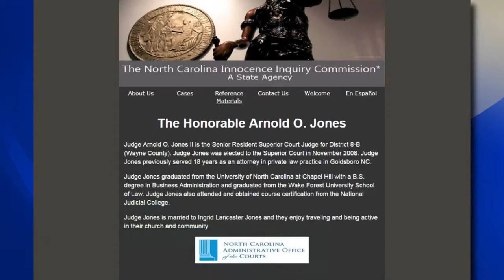Eastern Carolina superior court judge charged with trying to bribe FBI agent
An eastern North Carolina judge is arrested after trying to bribe an FBI agent.